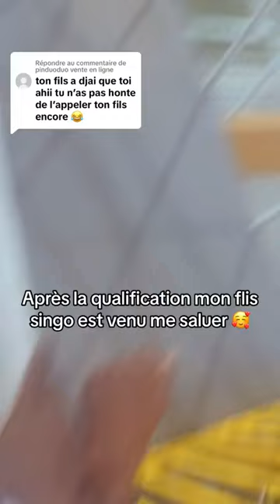Singo est trop humble 😂